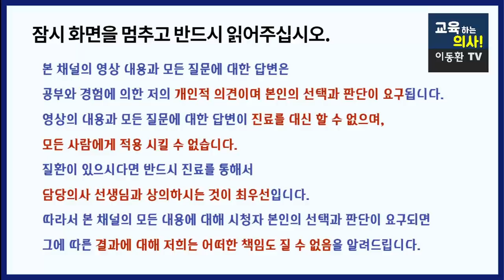코로나19 확진 경험담, 증상, 약 처방 및 챙겨야할 영양소 등 말씀드려 보겠습니다. 이런것도 준비하면 좋습니다.